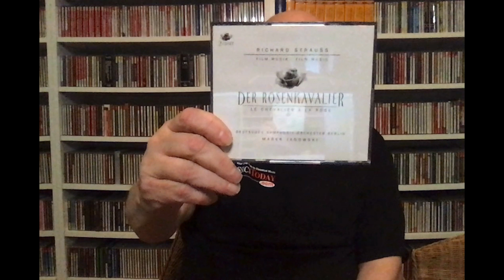Music Chat: On The Road With Richard Strauss (Road Music No. 6)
In 1926, the year before "talkies" changed the film industry forever, someone had the not so bright idea of turning the complete Der Rosenkavalier opera into a silent film, with the 140+ minute, instrumental-only score adapted by Richard Strauss himself. The result, available from Capriccio, may be a footnote in the history of the cinema, never mind Strauss's own works, but it makes for some great music to enjoy while on the road. So consider taking a ride with the Knight of the Rose.